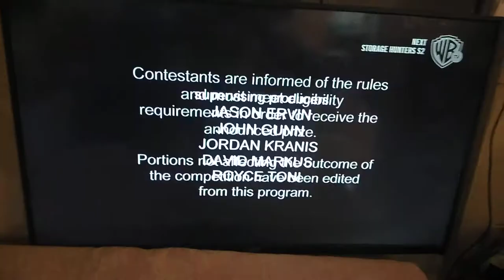A. Smith and Co Productions/TBS (2014)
Taken from Season 6 of American Ninja Warrior on Warner TV.